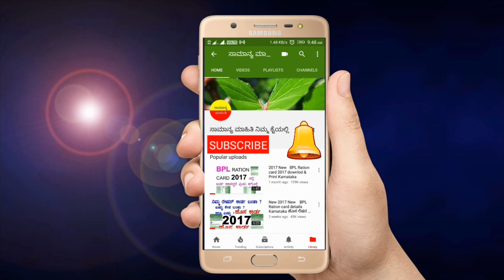ರೈತರಿಗೆ ಪ್ರತಿ ತಿಂಗಳು 3 ಸಾವಿರ ಹಣ || ಪ್ರಧಾನಮಂತ್ರಿ ಕಿಸಾನ್ ಪಿಂಚಣಿ ಯೋಜನೆ ||ಹೊಸ ಅರ್ಜಿಗಳು ಆರಂಭ 2019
ದೇಶದಲ್ಲಿ ಮತ್ತೊಮ್ಮೆ ಎರಡನೇ ಬಾರಿಗೆ ದೇಶದ ಪ್ರಧಾನಮಂತ್ರಿಗಳಾದ ಶ್ರೀಯುತ ನರೇಂದ್ರ ಮೋದಿಯವರು ಮತ್ತೊಮ್ಮೆ ಅಧಿಕಾರವನ್ನು ಸ್ವೀಕರಿಸಿದ ಬಳಿಕ ದೇಶದ ಎಲ್ಲಾ ಬಡ ರೈತರಿಗಾಗಿ ಪ್ರಧಾನ ಮಂತ್ರಿ ಕಿಸಾನ್ ಪಿಂಚಣಿ ಯೋಜನೆಯನ್ನು ರೈತರಿಗಾಗಿ ಜಾರಿಗೆ ತಂದಿದ್ದಾರೆ.
ನರೇಂದ್ರಮೋದಿಯವರು ನುಡಿದಂತೆ ಈಗ ನಡೆದುಕೊಳ್ಳುತ್ತಿದ್ದಾರೆ.
ರೈತರಿಗಾಗಿ ಕೇಂದ್ರ ಸರ್ಕಾರದಿಂದ ಪ್ರತಿ ತಿಂಗಳಿಗೆ 3 ಸಾವಿರ ರೂಪಾಯಿಯ ಪಿಂಚಣಿ ಯೋಜನೆಯನ್ನು ಜಾರಿಗೆ ತಂದಿದ್ದಾರೆ.
ಯೋಜನೆಯನ್ನು ಕೇಂದ್ರ ಸರ್ಕಾರದ ಪ್ರಧಾನಮಂತ್ರಿ ಕಿಸಾನ್ ಪಿಂಚಣಿ ಯೋಜನೆಯ ಮೂಲಕ 60 ವರ್ಷ ಮೇಲ್ಪಟ್ಟ ವಯಸ್ಸಾದ ಬಡ ರೈತರಿಗೆ ಪ್ರತಿ ತಿಂಗಳು 3000 ರೂಪಾಯಿಗಳನ್ನು ಕೇಂದ್ರ ಸರ್ಕಾರದಿಂದ ಪಿಂಚಣಿ ಯೋಜನೆಯನ್ನು ಜಾರಿಗೆ ತರಲಾಗಿದೆ.
ಒಂದು ವೇಳೆ ಪ್ರಧಾನಮಂತ್ರಿ ಕಿಸಾನ್ ಪಿಂಚಣಿ ಯೋಜನೆಯನ್ನು ಮಾಡಿರುವ ರೈತನು ಅಕಾಲಿಕವಾಗಿ ಮರಣವಾದರೆ ಮುಂದೆ ಶೇಕಡ 50ರಷ್ಟು ಅಂದರೆ 1500 ರೂಪಾಯಿಗಳನ್ನು ರೈತನ ಪತ್ನಿಗೆ ನೀಡಲಾಗುತ್ತದೆ.
ಹಾಗಾಗಿ ಕೇಂದ್ರ ಸರ್ಕಾರದಿಂದ ರೈತರಿಗಾಗಿ ಪ್ರಧಾನಮಂತ್ರಿ ಕಿಸಾನ್ ಪಿಂಚಣಿ ಯೋಜನೆಯನ್ನು ಜಾರಿಗೆ ತರಲಾಗಿದ್ದು 60 ವರ್ಷ ಮೇಲ್ಪಟ್ಟ ರೈತರು ಇನ್ನು ಮುಂದೆ ಪ್ರತಿ ತಿಂಗಳು 3000 ರೂಪಾಯಿ ಹಣವನ್ನು ಪಡೆಯಬಹುದಾಗಿದೆ.
ಹಾಗಾಗಿ ಇನ್ನು ಮುಂದೆ ರೈತರಿಗೆ 60 ವರ್ಷಗಳ ನಂತರ ನೇರವಾಗಿ ರೈತರ ಬ್ಯಾಂಕಿನ ಖಾತೆಗಳಿಗೆ ಡಿಬಿಟಿ ಮೂಲಕ ಹಣವೂ ನೇರವಾಗಿ ಜಮಾವಣೆ ಆಗಲಿದೆ.
ಆಸಕ್ತಿವುಳ್ಳ ರೈತರು ನೇರವಾಗಿ ಅರ್ಜಿಯನ್ನು ಸಲ್ಲಿಸಲು ಸಿಎಸ್ಸಿ ಸೆಂಟರ್ ಗಳಲ್ಲಿ ಅಂದರೆ ಸಾಮಾನ್ಯ ಸೇವಾ ಕೇಂದ್ರಗಳಲ್ಲಿ ಅರ್ಜಿಯನ್ನು ಸಲ್ಲಿಸಲು ಅವಕಾಶವನ್ನು ನೀಡಲಾಗಿದೆ.
ಹಾಗೂ ಹೆಚ್ಚಿನ ಮಾಹಿತಿಗಾಗಿ ಕೃಷಿ ಇಲಾಖೆಯನ್ನು ಭೇಟಿ ನೀಡಬಹುದು.

Prime Minister Kisan Pension Scheme for All Poor Farmers of the country has been implemented by the Prime Minister of India for the second time after Prime Minister Narendra Modi once again assumed office.
Narendramodi is now walking as he played.
The government has implemented a pension scheme of Rs 3000 per month for farmers.
The scheme has been implemented by the central government through the central government's Kisan Pension Scheme, a pension scheme of Rs 3,000 per month for poor farmers aged 60 and over.
In the event of a premature death of the Prime Minister's Kisan Pension Scheme, a further 50 per cent, ie, 1500 rupees, will be paid to the farmer's wife.
The Prime Minister's Kisan Pension Scheme has been implemented by the Central Government for farmers and farmers over the age of 60 can now avail of Rs 3000 per month.
So, after 60 years, the money will be directly deposited to the farmers' bank accounts through DBT.
Interested farmers are allowed to apply directly at CSC Centers ie General Service Centers.